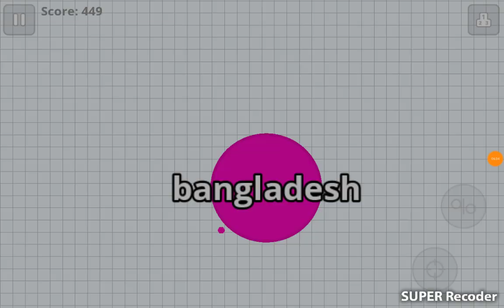DAMIAN PLAYS AGAR.IO PART 2